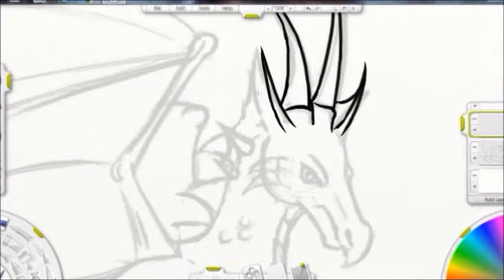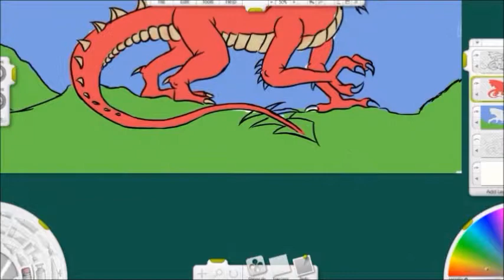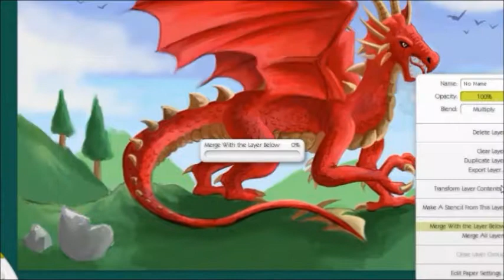Welsh Dragon - Digital Painting Timelapse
My version of the Welsh Dragon! I made this to test some screen recording software, which works surprisingly well! Maybe I'll do more of these at a later date.